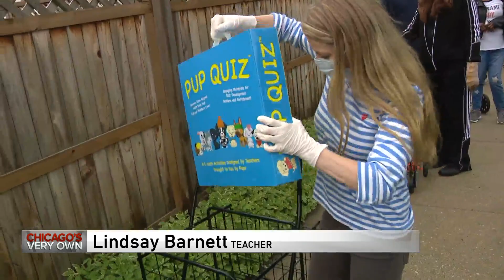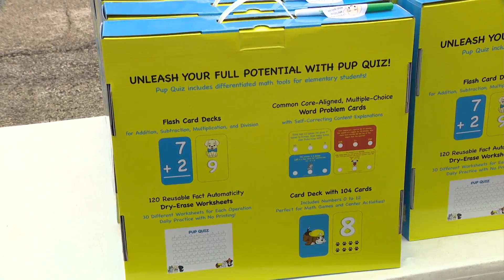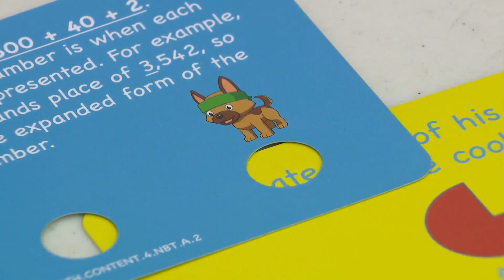Chicago teacher designs math tool to help students while they learn from home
It is a math tool designed by a teacher for teachers. But when the COVID-19 pandemic hit, one teacher says her priority was to get students who lack access to e-learning the tools they need for at home learning.